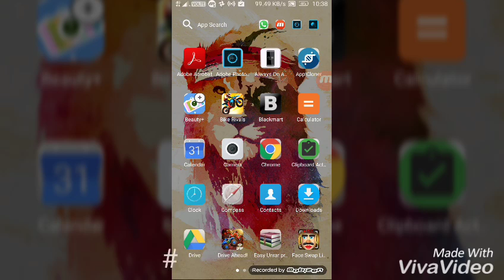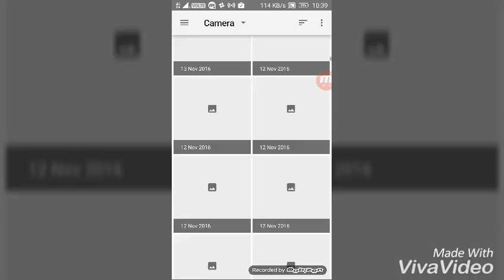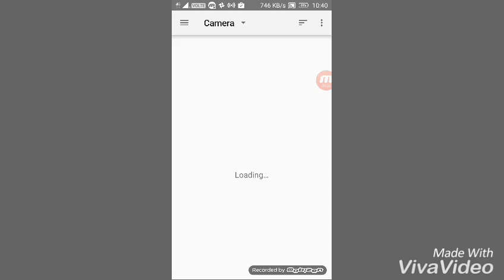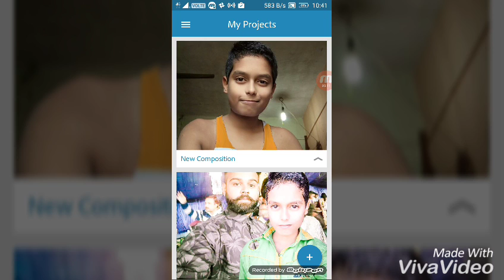सबसे अच्छा फ़ोटो एडिटिंग एप एंड्राइड के लिये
अगर आपको हमारी वीडियो पसंद आई तो सब्सक्राइब करना न भूले आप कमेंट बॉक्स पर लिख सकते है की अगली वीडियो किस चीज के ऊपर चाहिए लाइक करना प्लीज् मत भूलिये अगर आप इस वीडियो को अपने दोस्तों को भी दिखाना चाहते है तो शेयर करना।
और कमेंट बॉक्स पर कमेंट करे
आपका धन्यवाद!!